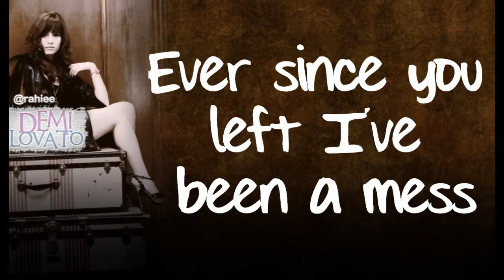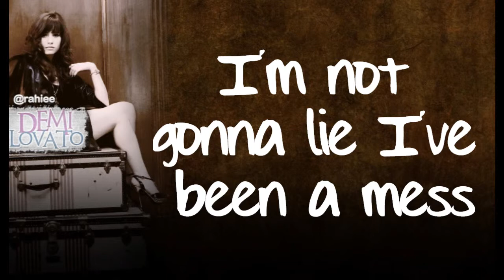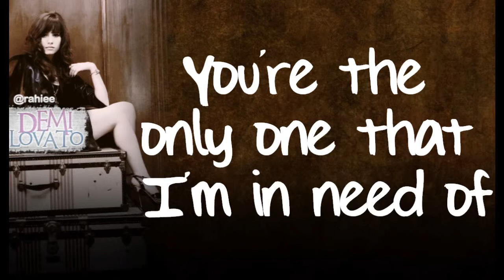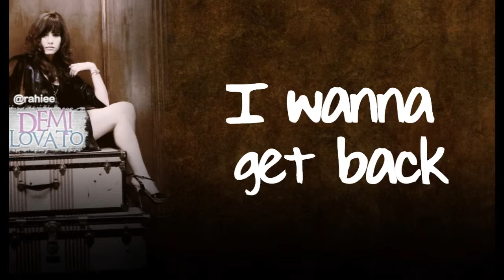Demi Lovato Get Back Lyrics - HD